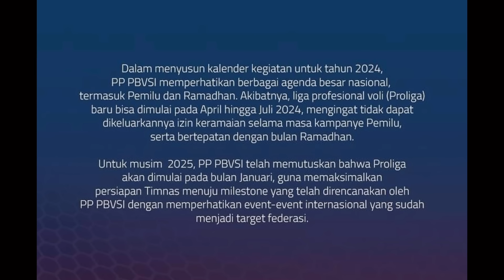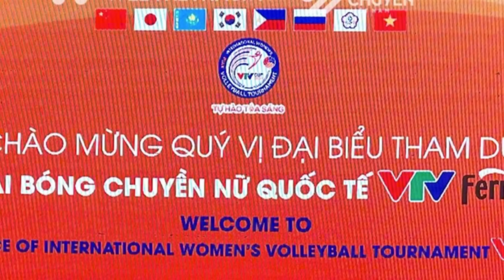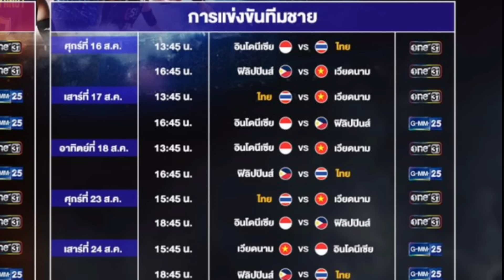อินโดถอนตัว! แจง แค่กระชับมิตร แฟนๆไม่พอใจสมาคม ! ตารางแข่งซีวีลีกชาย | วอลเลย์บอลหญิง